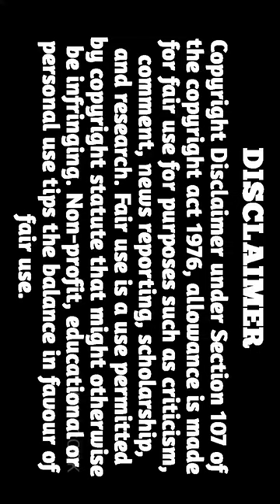Butternut squash - Squash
What is the difference between squash and butternut squash?
What is butternut squash called in India?
How do you eat butternut squash?
Why is butternut squash not a pumpkin?Butternut squash soup